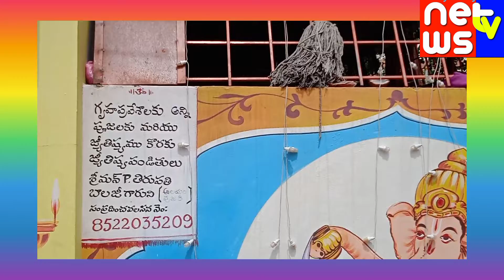కోరికలు తీర్చే గణపతి ఆలయం ఇదే@newsnettv1251#ganapathi temple